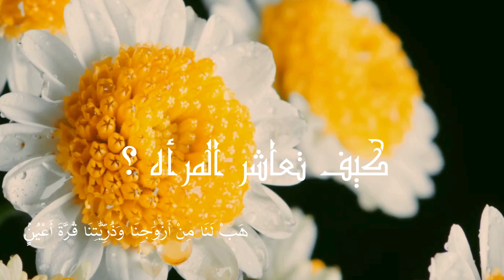كَيْفَ تُعَاشِرُ اَلْمَرْأَة ؟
كَيْفَ تُعَاشِرُ اَلْمَرْأَة ؟ ؟ ؟ وَصِيَّةُ اَلْإِمَامْ أَحْمَدْ بْنْ حَنْبَلْ لِابْنِهِ يَوْمِ زَوَاجِهِ أَيْ بُنَّيَّ : إِنَّكَ لَنْ تَنَالَ اَلسَّعَادَةَ فِي بَيْتِكَ إِلَّا بِعَشْرِ خِصَالٍ تَمْنَحُهَا لِزَوْجِكَ فَاحْفَظْهَا عَنِّي وَاحْرِصْ عَلَيْهَا : أَمَّا اَلْأُولَى وَالثَّانِيَةُ ) لِأَهَمِّيَّتِهَا ) : . فَإِنَّ اَلنِّسَاءَ يَحْبِبْنَ اَلدَّلَالَ وَيُحْبِبْنَ اَلتَّصْرِيحَ بِالْحُبِّ ، فَلَا تَبْخَلْ عَلَى زَوْجَتِكَ بِذَلِكَ ، فَإِنْ بَخِلَتَ جَعَلَتْ بَيْنَكَ وَبَيْنَهَا حِجَابًا مِنْ اَلْجَفْوَةِ وَنَقْصًا فِي اَلْمَوَدَّةِ . وَأَمَّا اَلثَّالِثَةَ : فَإِنَّ اَلنِّسَاءَ يَكْرَهْنَ اَلرَّجُلَ اَلشَّدِيدَ اَلْحَازِمَ وَيَسْتَخْدِمْنَ اَلرَّجُلَ اَلضَّعِيفَ اَللَّيِّنَ فَاجْعَلْ لِكُلِّ صِفَةٍ مَكَانِهَا فَإِنَّهُ أَدْعَى لِلْحُبِّ وَأَجْلِبُ لِلطُّمَأْنِينَةِ . وَأَمَّا اَلرَّابِعَةَ : فَإِنَّ اَلنِّسَاءَ يَحْبِبْنَ مِنْ اَلزَّوْجِ مَا يُحِبُّ اَلزَّوْجُ مِنْهُنَّ مِنْ طَيِّبِ اَلْكَلَامِ وَحُسْنِ اَلْمَنْظَرِ وَنَظَافَةِ اَلثِّيَابِ وَطَيِّبِ اَلرَّائِحَةِ فَكُنْ فِي كُلِّ أَحْوَالِكَ كَذَلِكَ . أَمَّا اَلْخَامِسَةُ : فَإِنَّ اَلْبَيْتَ مَمْلَكَةَ اَلْأُنْثَى وَفِيهِ تَشْعُرُ أَنَّهَا مُتَرَبِّعَةٌ عَلَى عَرْشِهَا وَأَنَّهَا سَيِّدَةٌ فِيهِ ، فَإِيَّاكَ أَنْ تَهْدِمَ هَذِهِ اَلْمَمْلَكَةِ اَلَّتِي تَعِيشُهَا ، وَإِيَّاكَ أَنْ تُحَاوِلَ أَنْ تُزِيحَهَا عَنْ عَرْشِهَا هَذَا ، فَإِنَّكَ إِنْ فَعَلَتْ نَازِعَتُهَا مِلْكَهَا ، وَلَيْسَ لِمَلِكِ أَشَدِّ عَدَاوَةٍ مِمَّنْ يُنَازِعُهُ مُلْكُهُ وَإِنْ أَظْهِرَ لَهُ غَيْرُ ذَلِكَ . أَمَّا اَلسَّادِسَةُ : فَإِنَّ اَلْمَرْأَةَ تُحِبُّ أَنْ تَكْسِبَ زَوْجَهَا وَلَا تَخْسَرُ أَهْلَهَا ، فَإِيَّاكَ أَنْ تَجْعَلَ نَفْسَكَ مَعَ أَهْلِهَا فِي مِيزَانٍ وَاحِدٍ ، فَإِمَّا أَنْتَ وَأَمَّا أَهْلهَا ، فَهِيَ وَإِنْ اِخْتَارَتْكَ عَلَى أَهْلِهَا فَإِنَّهَا سَتَبْقَى فِي كَمَدٍ تَنْقُّلُ عَدْوَاهُ إِلَى حَيَاتِكَ اَلْيَوْمِيَّةِ . وَالسَّابِعَةُ : أَنَّ اَلْمَرْأَةَ خُلِقَتْ مِنْ ضِلْعٍ أَعْوَجَ وَهَذَا سِرُّ اَلْجَمَالِ فِيهَا ، وَسِرَّ اَلْجَذْبِ إِلَيْهَا وَلَيْسَ هَذَا عَيْبًا فِيهَا " فَالْحَاجِبُ زَيَّنَهُ اَلْعِوَجُ " ، فَلَا تَحْمِلْ عَلَيْهَا إِنَّ هِيَ أَخْطَأَتْ حَمْلَةً لَا هَوَادَةَ فِيهَا تُحَاوِلُ تَقْيِيمَ اَلْمُعْوَجِّ فَتُكَسَّرَهَا وَكَسْرُهَا طَلَاقُهَا ، وَلَا تَتْرُكُهَا إِنْ هِيَ أَخْطَأَتْ حَتَّى يَزْدَادَ اِعْوِجَاجُهَا وَتَتَقَوْقَعَ عَلَى نَفْسِهَا فَلَا تَلِينُ لَكَ بَعْدَ ذَلِكَ وَلَا تَسْمَعُ إِلَيْكَ ، وَلَكِنْ كُنْ دَائِمًا مَعَهَا بَيْنَ بَيْنٍ . أَمَّا اَلثَّامِنَةُ : فَإِنَّ اَلنِّسَاءَ جُبِلْنَ عَلَى كَفْرِ اَلْعَشِيرِ وَجْحَدَانْ اَلْمَعْرُوفَ ، فَإِنْ أَحْسَنَتْ لِإِحْدَاهُنَّ دَهْرًا ثُمَّ أَسَأْتَ إِلَيْهَا مَرَّةً قَالَتْ : مَا وَجَدَتُ مِنْكَ خَيْرًا قَطَّ ، فَلَا يَحْمَلَنْكْ هَذَا اَلْخُلُقِ عَلَى أَنْ تَكْرَهَهَا وَتَنْفِّرَ مِنْهَا ، فَإِنَّكَ إِنْ كَرِهْتَ مِنْهَا هَذَا اَلْخُلُقِ رَضِيَتْ مِنْهَا غَيْرُهُ . أَمَّا اَلتَّاسِعَةُ : فَإِنَّ اَلْمَرْأَةَ تَمُرُّ بِحَالَاتٍ مِنْ اَلضَّعْفِ اَلْجَسَدِيِّ وَالتَّعَبِ اَلنَّفْسِيِّ ، حَتَّى إِنَّ اَللَّهَ سُبْحَانَهُ وَتَعَالَى أَسْقَطَ عَنْهَا مَجْمُوعَةٌ مِنْ اَلْفَرَائِضِ اَلَّتِي اِفْتَرَضَهَا فِي هَذِهِ اَلْحَالَاتِ فَقَدْ أَسْقَطَ عَنْهَا اَلصَّلَاةُ نِهَائِيًّا فِي هَذِهِ اَلْحَالَاتِ وَأُنْسًا لَهَا اَلصِّيَامُ خِلَالَهُمَا حَتَّى تَعُودَ صِحَّتَهَا وَيَعْتَدِلُ مِزَاجُهَا ، فَكُنْ مَعَهَا فِي هَذِهِ اَلْأَحْوَالِ رَبَّانِيًّا كَمَا خَفَّفَ اَللَّهِ سُبْحَانَهُ وَتَعَالَى عَنْهَا فَرَائِضُهُ أَنْ تُخَفِّفَ عَنْهَا طَلَبَاتُكَ وَأَوَامِرَكَ . أَمَّا اَلْعَاشِرَةُ : فَاعْلَمْ أَنْ اَلْمَرْأَةَ أَسِيرَةٌ عِنْدَكَ ، فَارْحَمْ أَسْرَهَا وَتَجَاوَزْ عَنْ ضَعْفِهَا تَكُنْ لَكَ خَيْرُ مَتَاعِ وَخَيْرِ شَرِيكٍ .